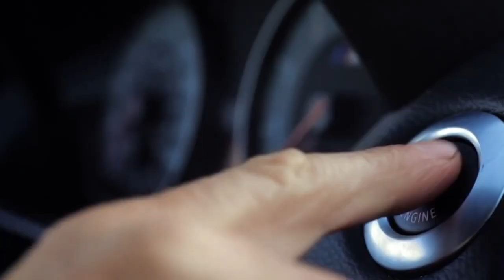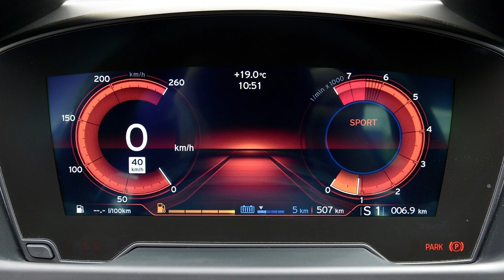What Car Of Today Will Be A Future Classic Of Tomorrow?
Almost every car enthusiast with a Craigslist perusing addiction knows the current classic cars and what they're worth. But what car of today will be a future classic of tomorrow?